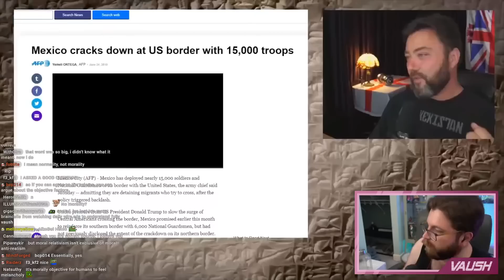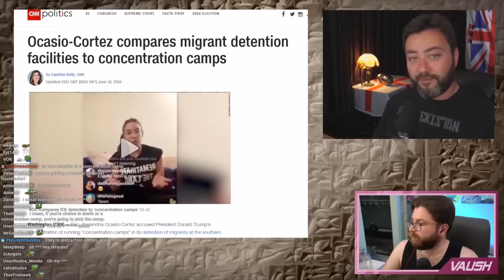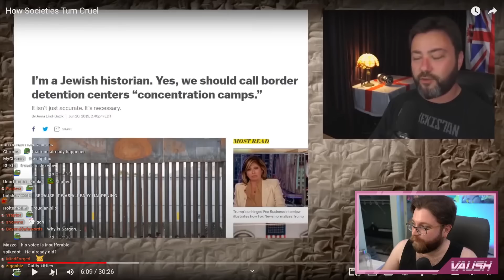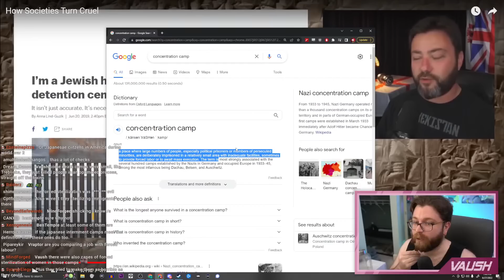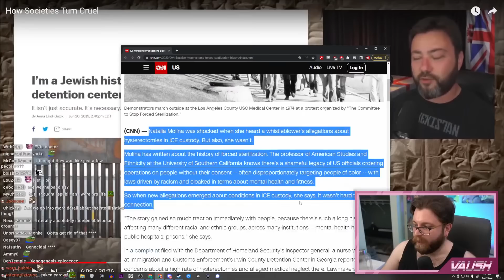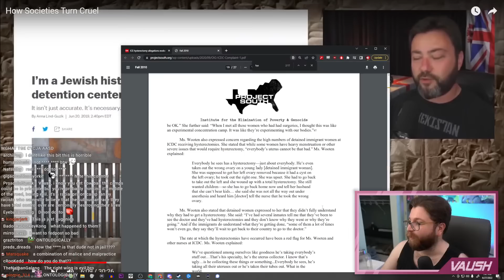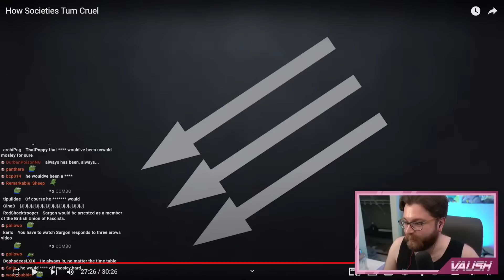Vaush Reacts To Sargon Saying He Likes Hearing Screaming Children at Concentration Camps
ABOUT VAUSH
Vaush is a based American leftist youtuber and streamer. More specifically, Vaush is a Libertarian Socialist who advocates for Market Socialism. He is against authoritarian forms of leftism and opposes people who praise communist dictators like Stalin and Mao, calling them Tankies. Vaush believes that all unjust hierarchy should be abolished, and his final goal is a libertarian socialist society where workers own their means of production. He's also an advocate for LGBTQ+ and minority rights. Throughout his career, Vaush has debated numerous figures all across the political spectrum from the right, far right, and far left.